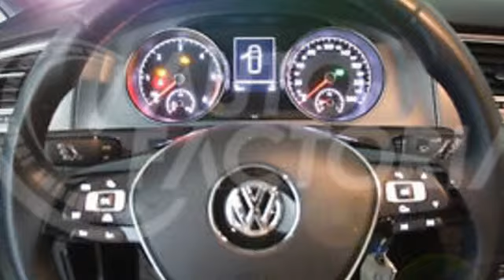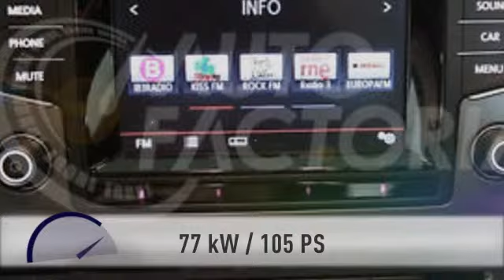Volkswagen Golf Golf VII 1.6 TDI Edition Bluetooth Kurvenlicht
14.806 km - 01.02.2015. Weitere Details:
Limousine, Power{kw=77.0} KW, Schaltgetriebe, weiß